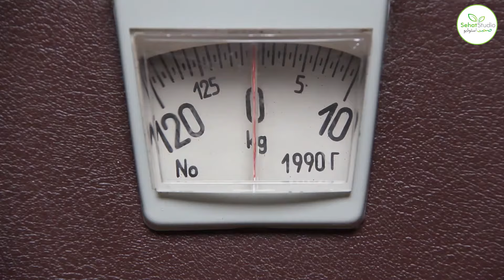High Cholesterol Ki Alamat, Bad Cholesterol Ka Ilaj, Cholersterol Kiya Hai Aur Kyu Barta Hai in Urdu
How to lower cholesterol naturally: High Cholesterol Ki Alamat, Bad Cholesterol Ka Ilaj, Cholersterol Kiya Hai, Cholesterol Kyu Barta Hai in Urdu / Hindi.

In this video we discuss will hypercholesterolemia, also commonly referred to as a high cholesterol level (cholesterol ka badhna). Firstly it is important for us to understand what is cholesterol (cholesterol kya ha)? Cholesterol is a fatty substance which we obtain from our food (cholesterol hota kya hai). It is essential for making cell membranes and certain hormones.

So what are the effects of too much cholesterol (cholesterol badhne se kya hota hai)? If there is too much cholesterol circulating in the blood this is referred to as high cholesterol level. When cholesterol is too high it tends to deposit in our blood vessels to form cholesterol plaques (cholesterol ki nishaniyan). These cholesterol plaques narrow the passage of blood through the blood vessels. This is associated with an increased risk of heart attacks and strokes (cardiovascular diseases).

So what are the symptoms of a high cholesterol level (high cholesterol ki alamat in Urdu)? High cholesterol level commonly does not cause any symptoms (cholesterol ki alamat) and the person feels completely well in themselves. It is often picked up upon doing a blood test after suffering a heart attack or stroke, rather than through any high cholesterol symptoms (cholesterol alamat). However, it can also be diagnosed through a blood test which is called a lipid profile test (cholesterol check karne ka tarika). The aim is to pick up a high cholesterol level early on and lower it with appropriate treatment (high cholesterol ka ilaj) so that the risk of future heart attack and stroke can be minimised. It is for this reason that a lipid profile test is generally recommended in people aged over 40, those who are overweight and obese, those who have a family history of cardiovascular disease, and those who have increased risk of cardiovascular disease due to other medical conditions such as high blood pressure and diabetes.

To understand better what cholesterol is and its functions (cholesterol kya hota hai), we have to acknowledge that not all cholesterol are the same. Cholesterol are categorised as good cholesterol and bad cholesterol. HDL is an example of a good cholesterol because it lowers the risk of heart attack and strokes. On the other hand, LDL is classed as a bad cholesterol because it increases the risk of heart disease. A lipid profile test tells us the total cholesterol level in the blood, together with the amounts of good and bad types of cholesterol. The aim of treatment is to lower the blood levels of total cholesterol (cholesterol ka ilaj) and bad cholesterol (bad cholesterol ka ilaj).  The target level of blood cholesterol (cholesterol kitna hona chahiye) varies depending on several factors including whether there is a pre-existing history of heart disease.

So what causes high cholesterol (cholesterol bharne ki waja)? There are several causes for of hypercholesterolaemia (cholesterol ki wajohat). The most common for a high cholesterol level (cholesterol badhane ki vajah) is an unhealthy lifestyle. This includes a diet rich in fatty and oily foods which contain cholesterol (cholesterol badhane wale food), a sedentary lifestyle, excess body weight, cigarette smoking, and alcohol use. Other common causes of a high cholesterol level (cholesterol q barhta hai) include hypothyroidism, certain liver and kidney diseases, and family history of high cholesterol.

So how is a high cholesterol is level treated (cholesterol kam karne ka tarika)? There are two main treatment options for high cholesterol (cholesterol kaise kam Karen). These include lifestyle modification and medications to help lower cholesterol (cholesterol kam kaise kare). Lifestyle modification involves eating low cholesterol foods, avoiding cholesterol rich foods, regular exercise, weight loss, and avoiding cigarette smoking and alcohol.

If lifestyle modification techniques are not sufficient to control the cholesterol level (cholesterol control karne ka tarika) then medications can be used. The most common medications used to lower cholesterol (cholesterol ko kam karne ka tarika) are called statins. Statins are an effective treatment for high cholesterol (cholesterol kam karne ka tariqa). Research shows that statins can reduce the level of total and bad cholesterol in our blood, and help to reduce the future risk of heart attack and strokes.